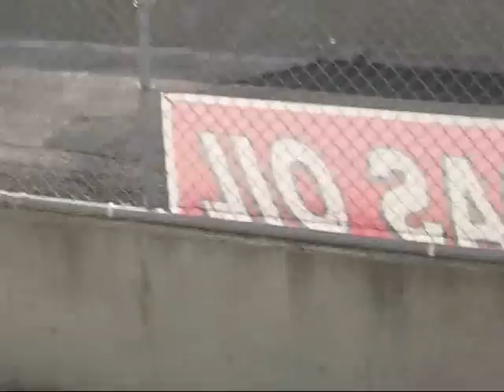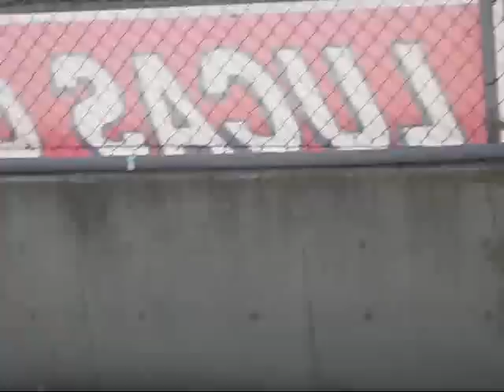Jody Lang- The Northwest's True Heavy Hitter!!!!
Jody Lang-Div. 6 & The Northwest's True Heavy Hitter!